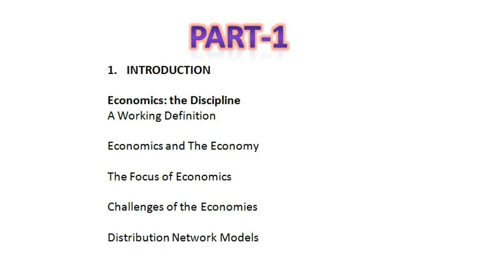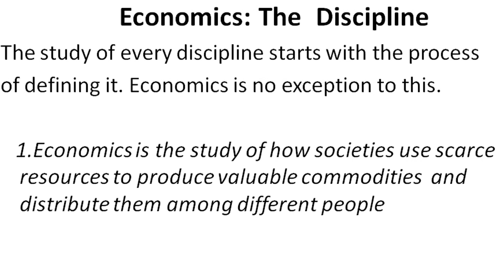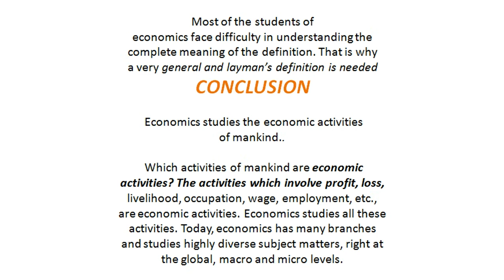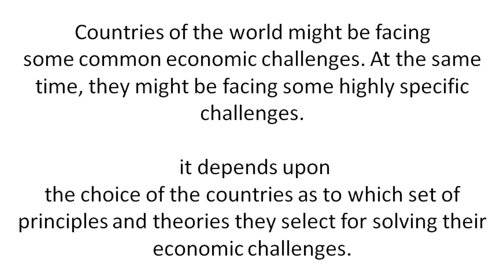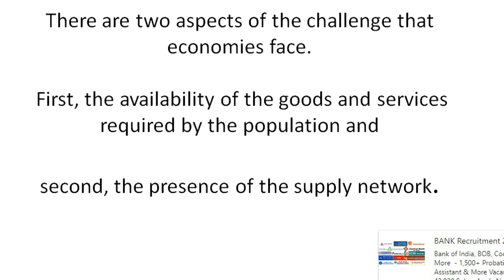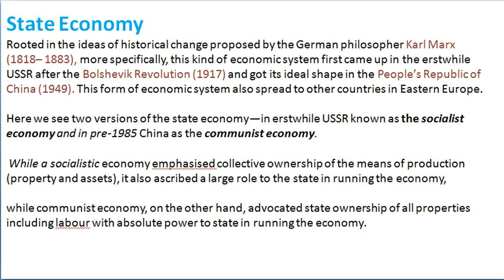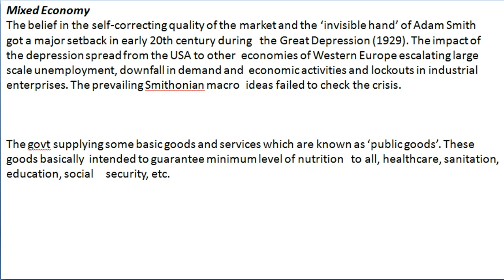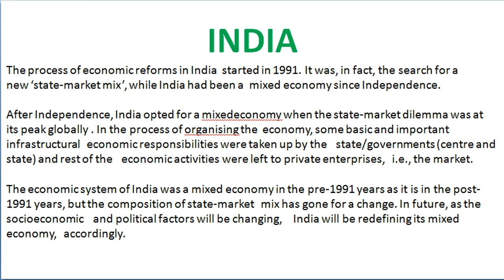Indian Economy by Ramesh singh|chapter 1|part-1|Vikash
EdUcT-VKS

Indian Economy by Ramesh singh|chapter 1|part-1

This vidio contain the details explanation of introduction chapter of indian economy by ramesh singh

Usefull for OPSC, UPSC, STATE PSC, ASO, BANK AND OTHER COMPETITIVE EXAM
BY-VIKASH KUMAR...

Thank. you. Vikash